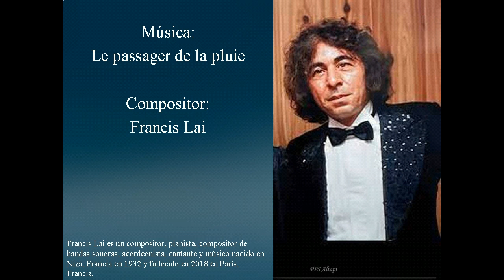Le passenger de la pluie